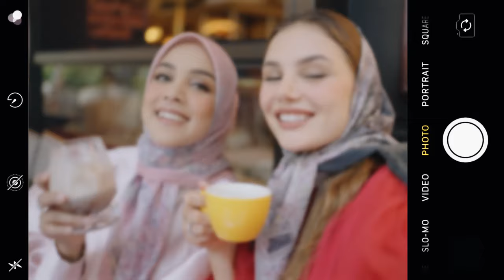Buttonscarves x Emily in Paris - The Parisian Series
We're so excited to bring the spirit and stylish joie de vivre from the hit TV Series @emilyinparis through ✨The Parisian Series✨. Inspired by the beauty of the city of light where dreams, love, and magic are made of.

Find us more here!